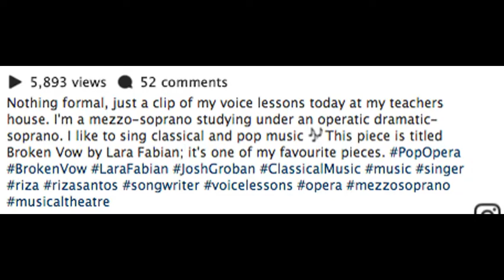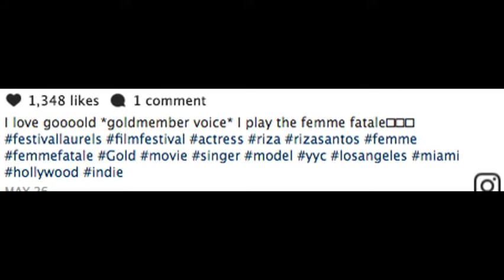Former PBB housemate RIZA SANTOS now works in Hollywood !!!